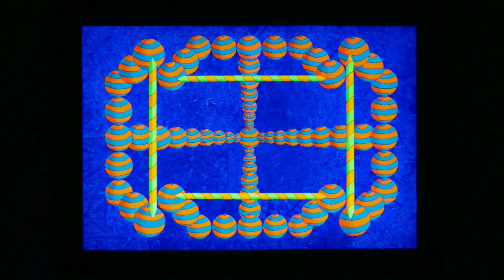Tripswitch - Cartwheel - Video Image From Rusty's UV Art Display.